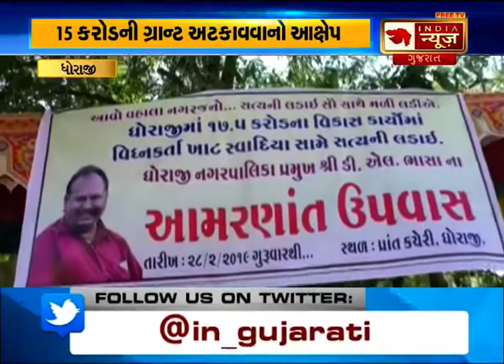Congress members of Dhoraji municipality landed on fast